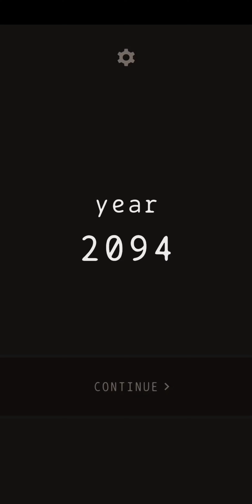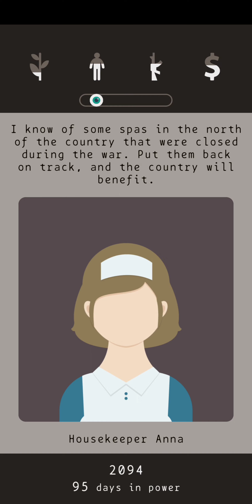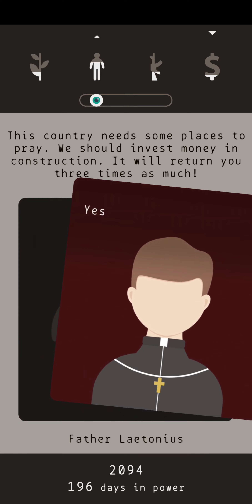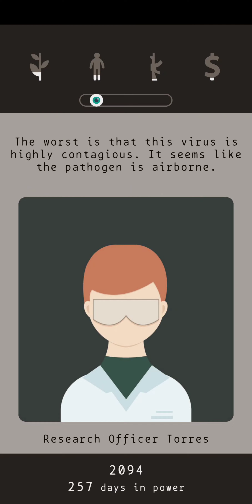Lapse: A Forgotten Future President #23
4k is back! Also, the crazy guy makes no sense.